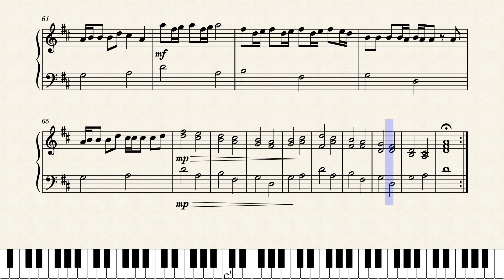Cannon d Memories by Arr By : Tejas Nagaraju